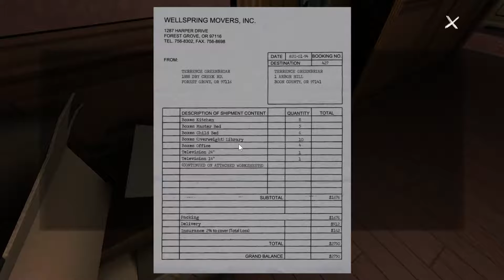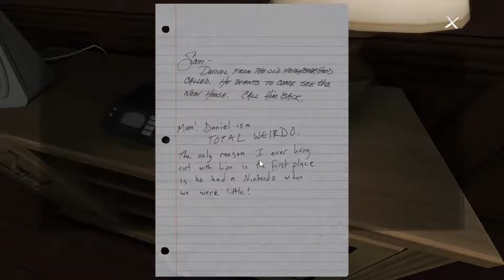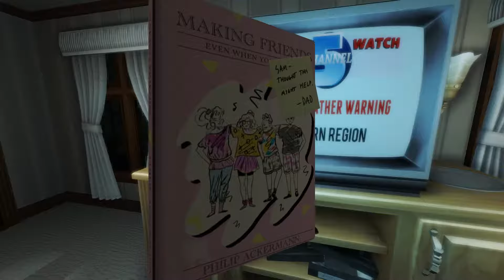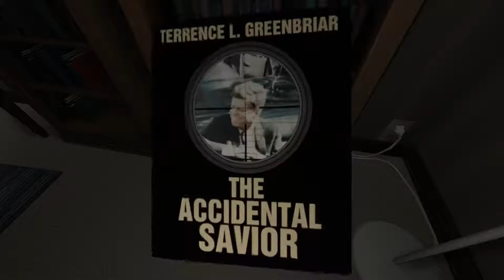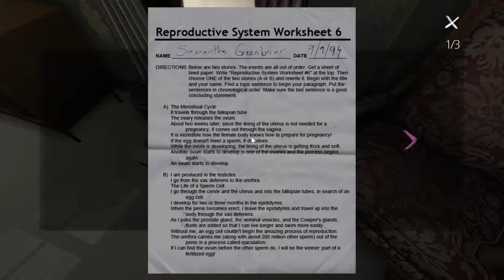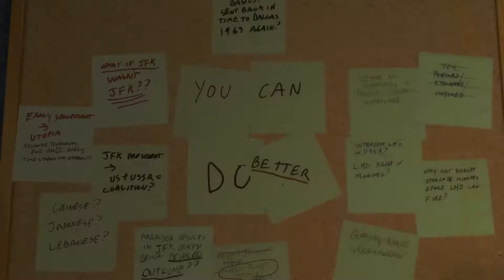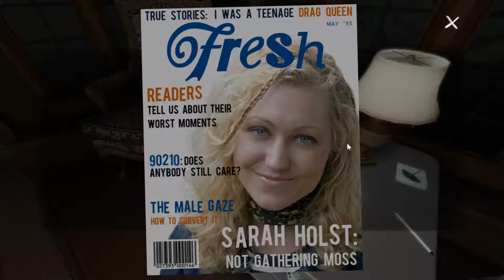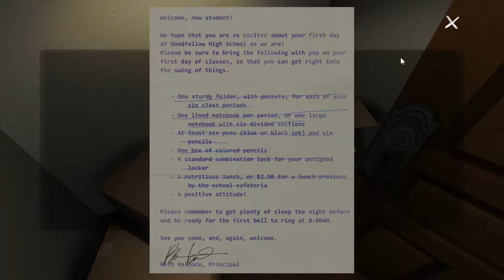#1 Gone Home - An Interactive Story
Darron Huston
Blaine Binkerd
James Haagen
Grimfang50